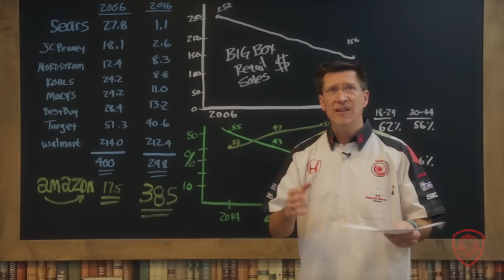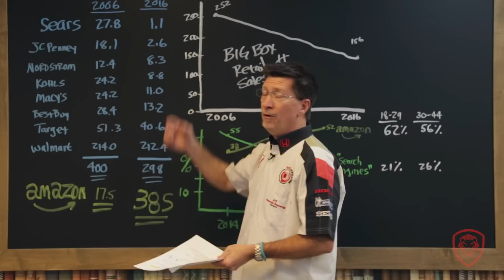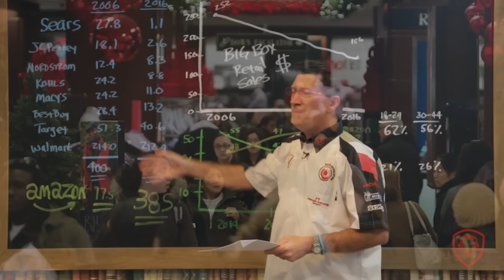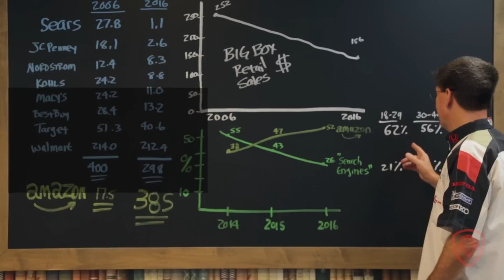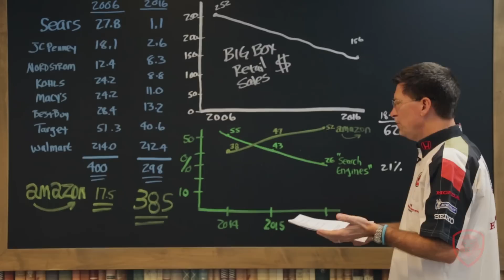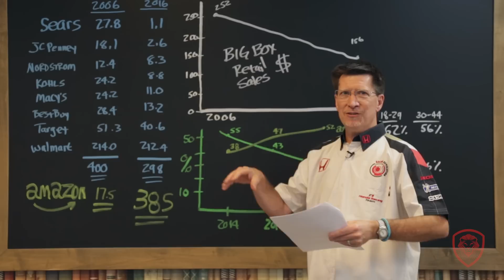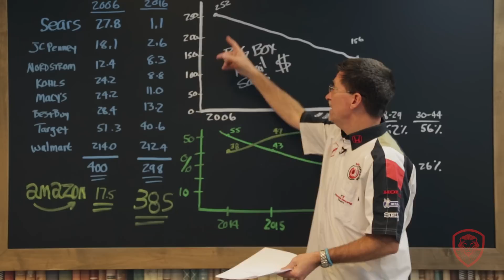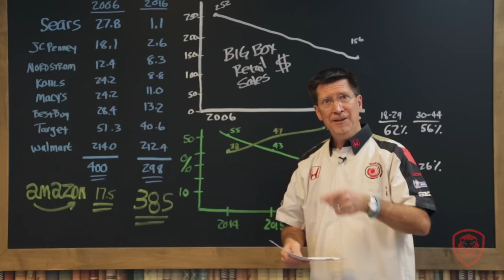How Amazon Dominated Retail - A Case Study for Entrepreneurs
The Biz Doc, Tom Ellsworth dives into case study #11 How Amazon Dominated Retail.

Grab your notebook, take notes and join the conversation as Valuetainment brings you case studies with The Biz Doc - a new way to learn entrepreneurial lessons.

About Tom Ellsworth: THOMAS N. ELLSWORTH, is an experienced CEO / COO and entrepreneur. He has been disrupting industries and driving consumer shifts through Venture-backed companies in technology, software, publishing and mobile that have generated exits totaling over $1B.

About Amazon: Amazon.com, often simply Amazon, is an American electronic commerce and cloud computing company, founded on July 5, 1994, by Jeff Bezos and based in Seattle, Washington.